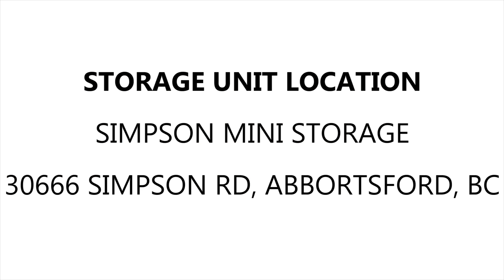Simpson Mini Storage Unit 321A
This locker contains a few kids items, a bike trailer for kids, coolers, bikes and more